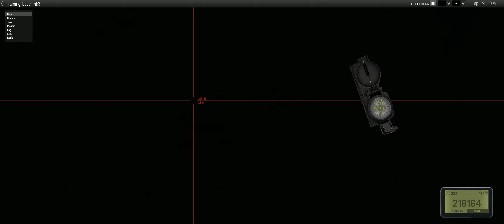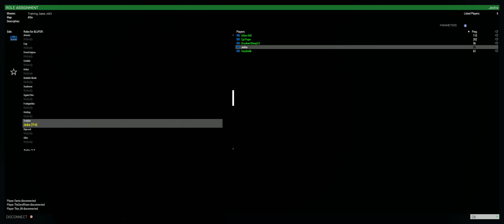Task Force Athena Training Mission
Another training mission.  This time we are practicing helicopter discipline and a small mission.  We are also using circa 1980's British Gear in preparation for the next campaign.  I am also practicing my medic skills!!